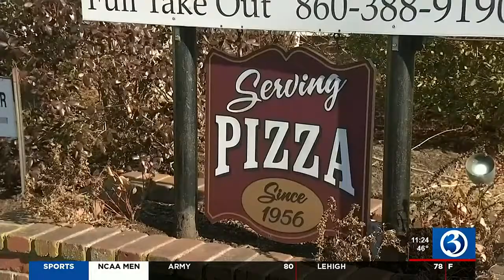Community steps up to help Luigi’s Restaurant in Old Saybrook after flood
Luigi’s in Old Saybrook, which is one of the oldest shoreline restaurants, suffered severe damage from flooding waters on Christmas.